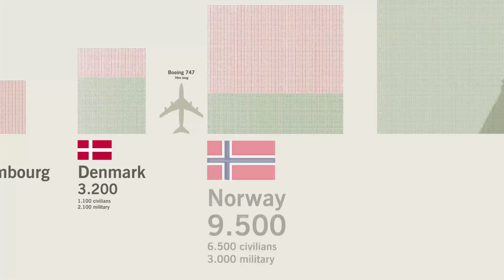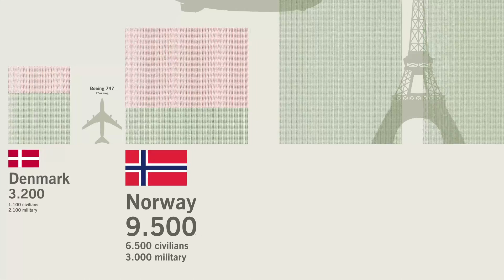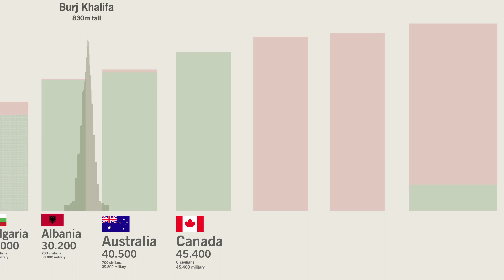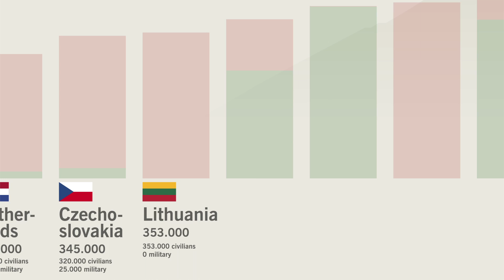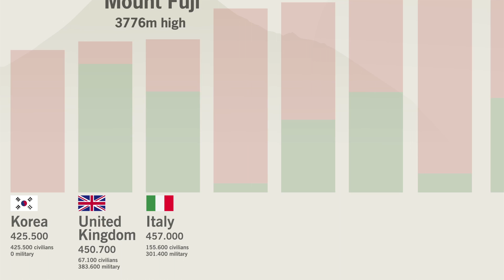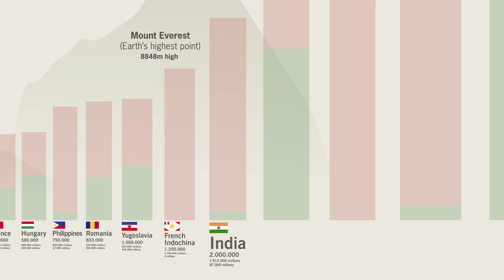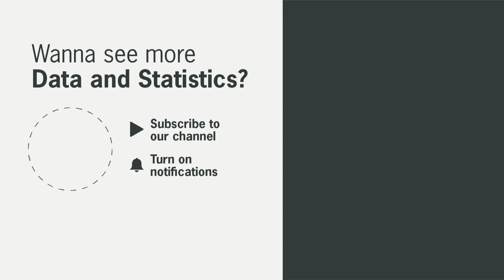WW2 Military and Civilian Death Toll by Country (in true scale)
Titolo: World War II: country-by-country count of human losses (in true scale)

Descrizione

World War II: country-by-country count of human losses

Data source: National Ww2 Museum.org, World War 2 Statistics.
* The data are an average of the different sources. It is impossible to have perfect information *

Created, designed and directed by: Paulo Henrique Sica & Stefano Dal Pra Caputo